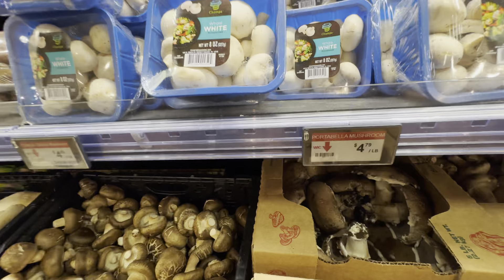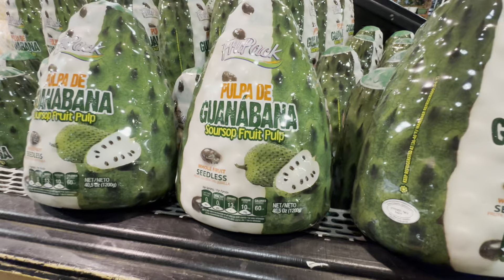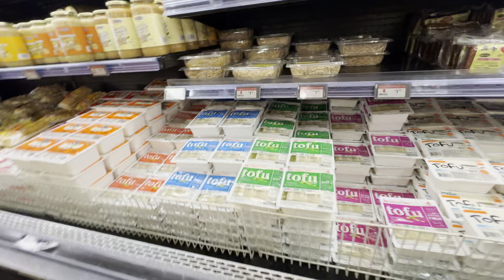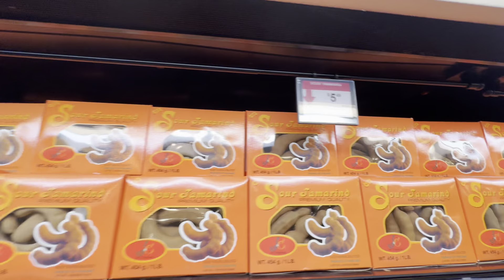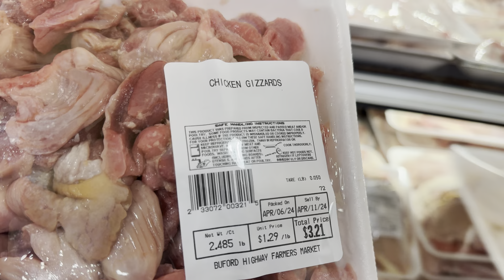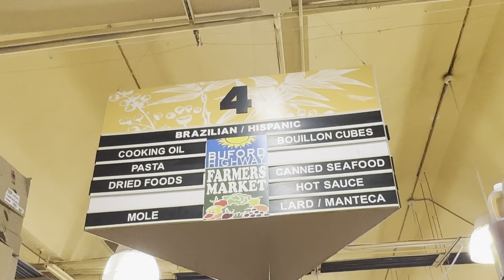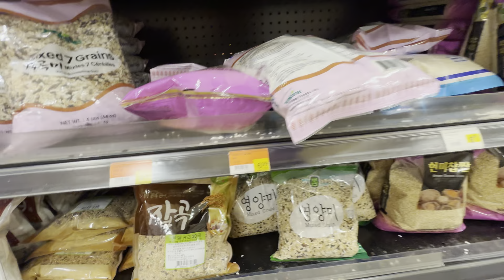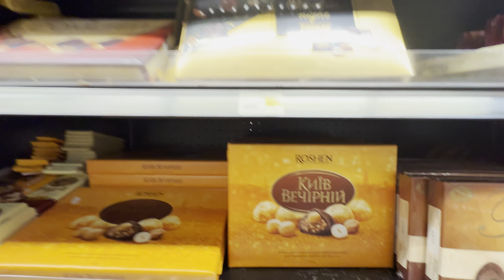Um supermercado diferente nos EUA 🇺🇸vlog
Hoje estive no Farmers Market, um mercado com comidas e iguarias do mundo inteiro. A variedade de produtos e incrível. Eu gosto muito de comprar os cogumelos,  aqui é o melhor lugar e com mais variedades para comprar. Uma variedade de frutas e verduras diferentes, espero que gostem desse mercado assim como eu gosto.